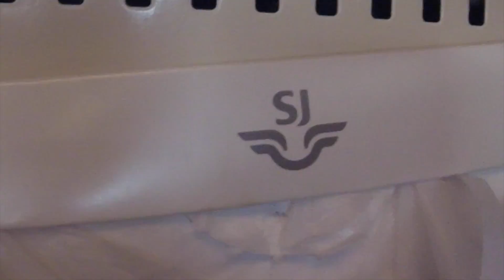HOPE WE DON'T CRASH! - (day 27)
Day 27.

Flying back!

Spoiler: we didn't crash. I wouldn't be able to upload the video if we did...

Send her loads of love!

Bellishen